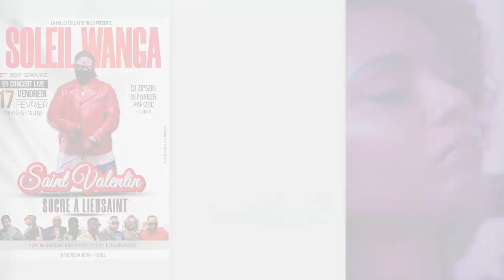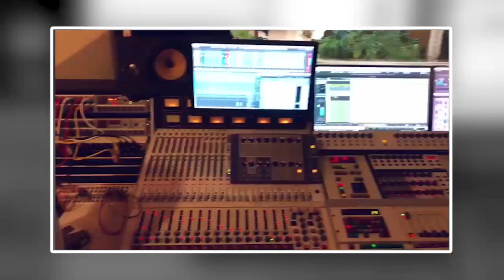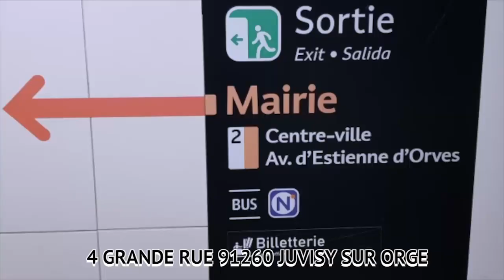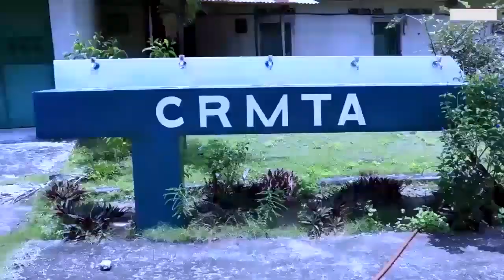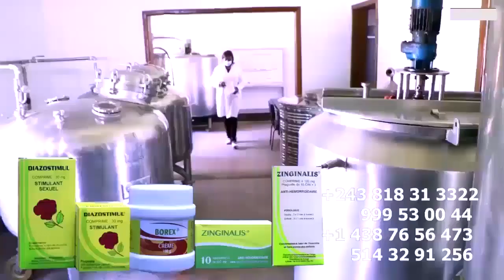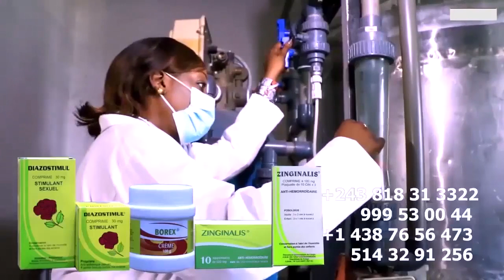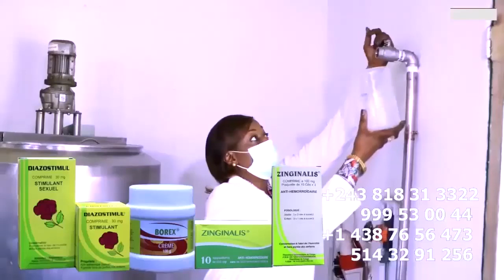Oyé To Yé Liste Ebimi LITEYA KANDA Apanzi BOUBOUL Nzoka Ba NIEYI Ya FALLY Ezalaka Na NDAKU Ya KOFFI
Oyé To Yé Droit De Réponse Liste Ya Interdiction Ebimi DADY LITEYA KANDA Apanzi BOUBOUL Na Ba MBWA Ya ANALYSE Nzoka Ba NIEYI Na MASUBA Ya FALLY Ezalaka  Na NDAKU Ya  KOFFI OLOMIDE